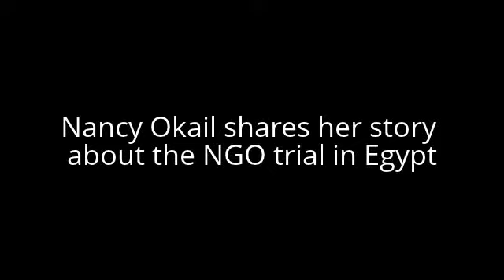Nancy Okail Speaks About Her Experience During Egypt's NGO Trial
Nancy Okail speaks about her experience during the NGO Trial in Egypt.

Video courtesy John Hopkins SAIS.